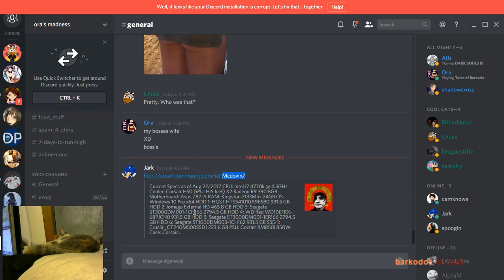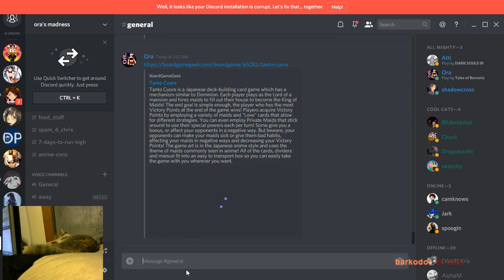ora streams: tales of berseria Sep 5, 2017 (Part 2)